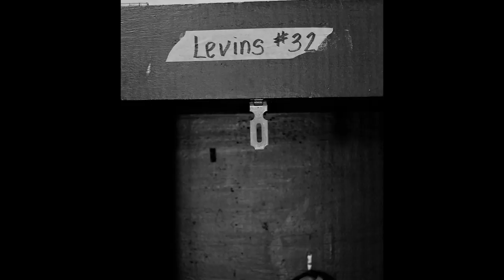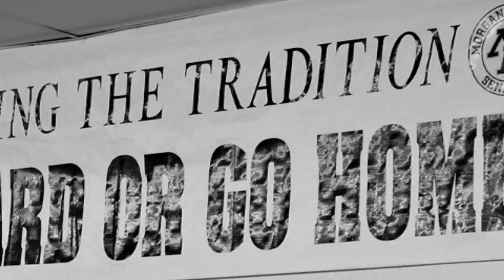2011 Morgan Football Intro-Week 6.mpeg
Week 6 Intro...Highlights from Week 5...Bessemer